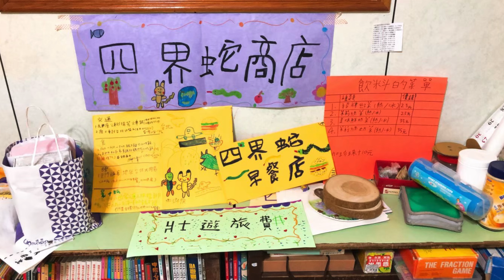四界蛇發想屋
繫上那條隱形的線──水湳洞裡的孩子
「我希望我們可以給孩子飛出去看外面的世界的能力，同時也能學會不忘記家鄉的能力。」淑娟老師如此說道。是的，「不忘記」也是一種能力，因為「忘記」多麼輕易，「四界蛇發想屋」就像是雅慧老師與淑娟老師繫在這些孩子身上的那條隱形的線，未來他們的人生不管飛到多遠的地方，發生了什麼困難的事，都還有這樣一條線能夠保護著他們，讓他們不致墜落。